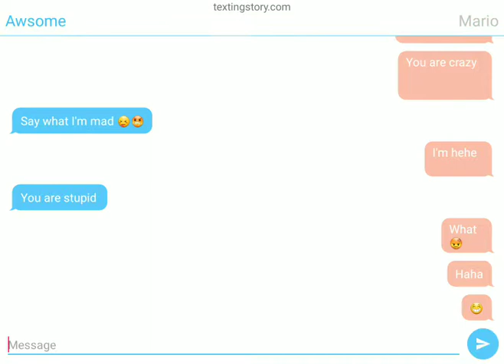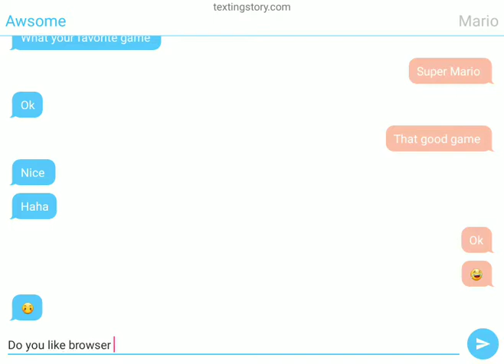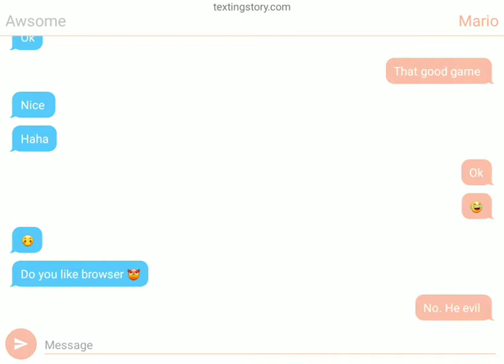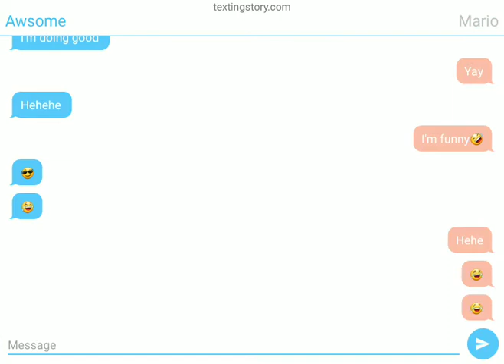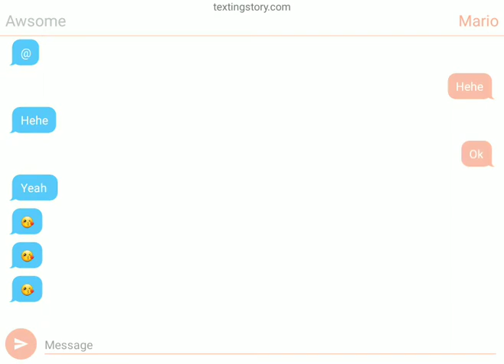This my longer video on texting story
I'm still trying  I'm good  I'm not that great